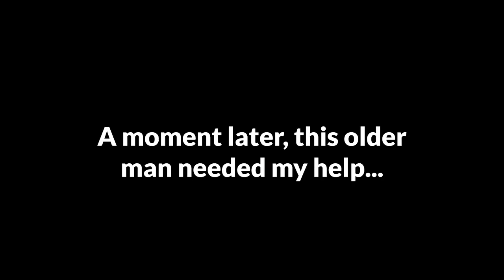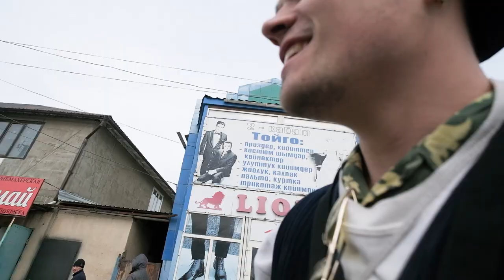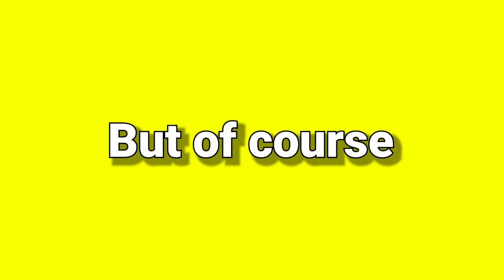Giving Away KALPAKS to STRANGERS on National Kalpak Day 🇰🇬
Every year here in Krygyzstan, on the 5th of March, the country celebrates what is called National Kalpak Day. I was expecting to see all the men wearing their beautiful Kalpaks, but sadly this was not the case. In fact, very few men wore their Kalpak. This inspired me to make this video, where I bought five Kalpaks and gave them to complete strangers who were not wearing a Kalpak.